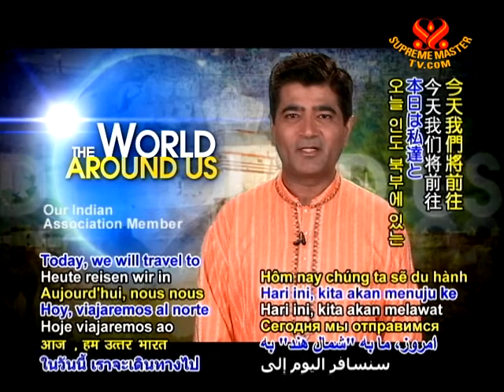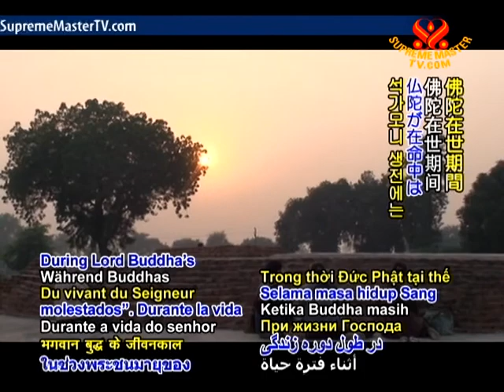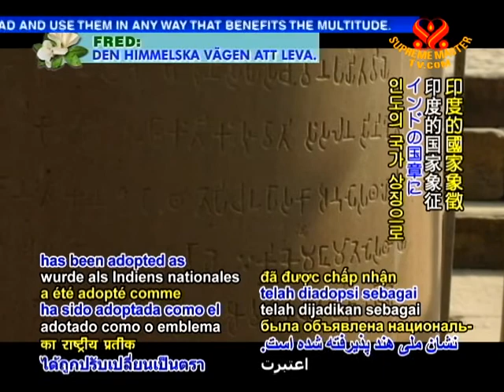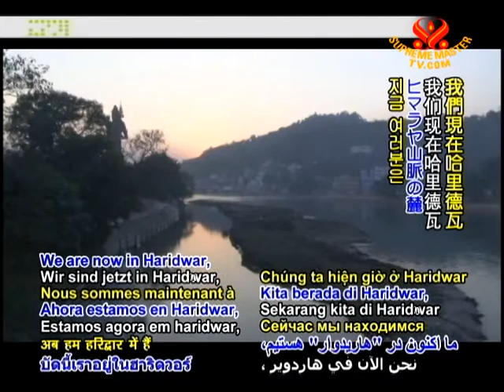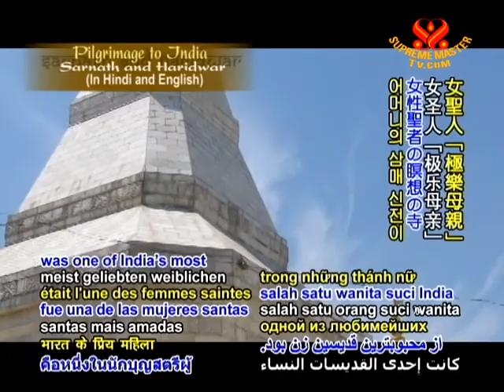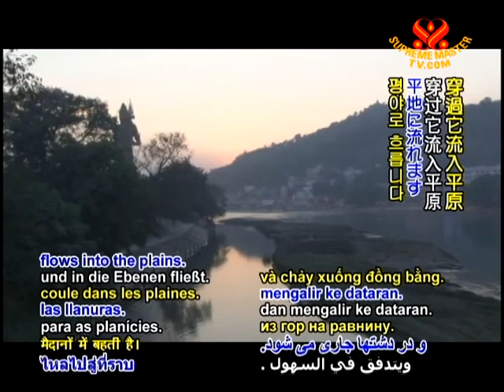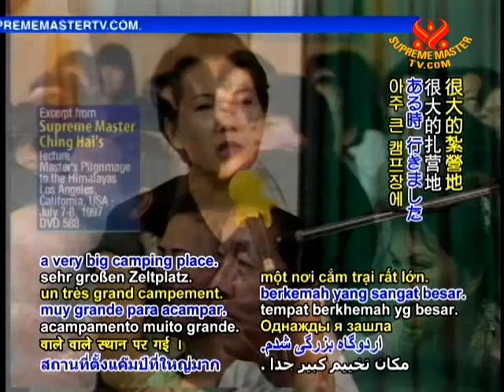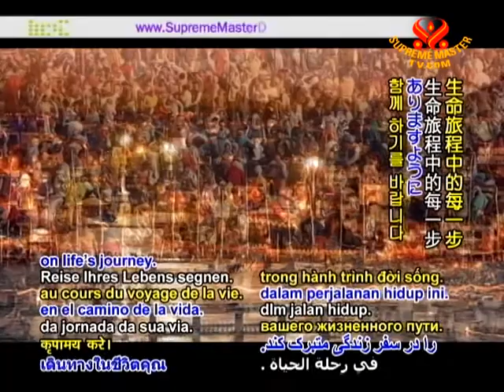Pilgrimage to India: Sarnath and Haridwar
• EE1389; Aired on 4 Jul 2010(in Hindi)
Today we travel to North of India to two of India's holiest places, Sarnath in the "eternal city" of Varanasi in Uttar Pradesh the deer park where Lord Buddha first set the wheel of preaching the dharma in motion by preaching the first sutra known as the Dhamacakkhapavathana Sutta and Haridwar, the site of the greatgathering know as Kumbha Mela 2010.